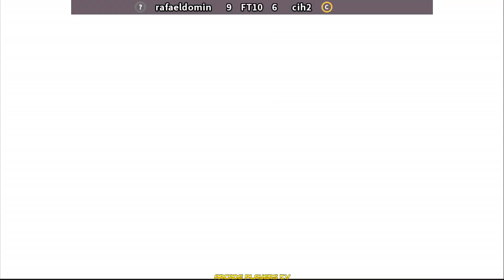Breaker's Revenge ➤ rafaeldomin (Brazil) vs cih2 (Mexico) breakrev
Breakers Revenge
breakrev
브레이커즈 리벤지
ブレイカーズリベンジ
fightcade
arcade
retro games
rafaeldomin
cih2